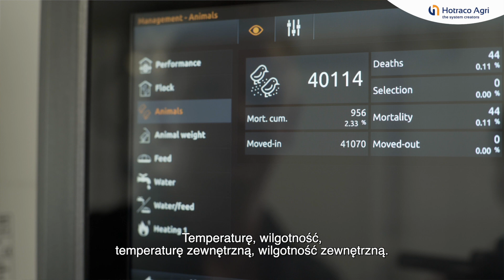Testimonial Broiler Farmer – Fortica® system - The Netherlands (polish subtitles)